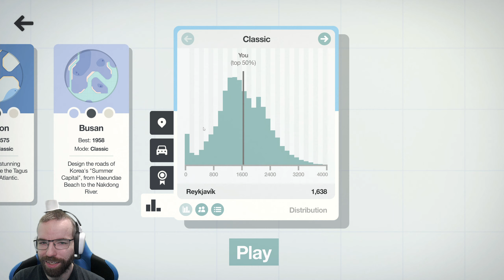Reykjavik - #55 - Mini Motorways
Reykjavik oli aikas kiva kenttä.